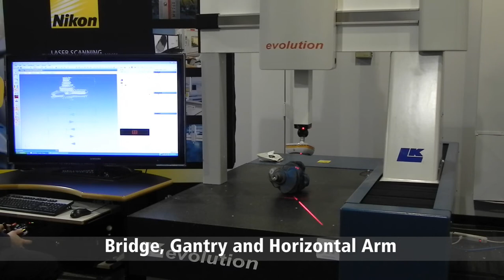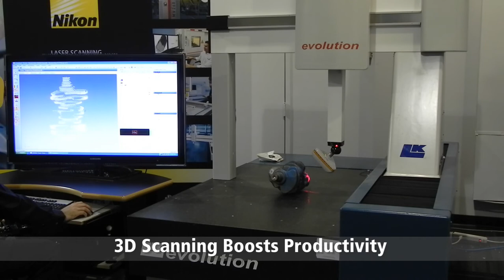Nikon Metrology XC65D - Digital Cross Scanner mounted on a CMM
XC65D(-LS) digital Cross Scanner

The multi-laser XC65D scanner captures all 3D details of features, edges, pockets, ribs and freeform surfaces in a single scan. Its entirely digital operation boosts scanning frequency and drives smart laser intensity adaptation to scan any surface without user interaction.